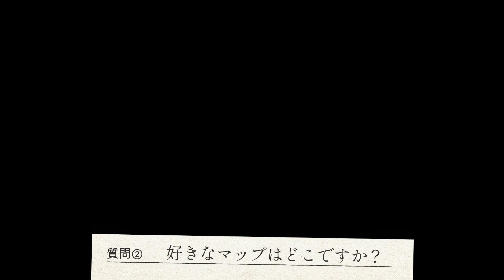【R6S】使用ガジェットについて。みなさんへの質問。 ps4版 レインボーシックス シージ RAINBOWSIX SIEGE 実況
[スポンサーさん募集中について]
僕のチャンネルを本気で応援してくださる方がもしいらっしゃいましたらスポンサーという形で応援してくださるとすごく嬉しいです(^.^)
youtube gamingのチャンネル↓

iPhoneなどのアプリでyoutubeをご覧になってる方は、safariなどのブラウザ（普通のインターネット検索）で「youtube gaming」を開いていただいて、スタジオマイノリティと検索してください(^.^)
(こちらのyotuube gamingのほうのチャンネルでスポンサーに登録できます。もちろん普通のyoutubeチャンネルと同じチャンネルですがyoutube gamingのサイトでしか登録できないみたいなのでお手数ですがよろしくお願いします(^.^))

・スポンサー限定動画が見れる
・スポンサー限定のバッチが名前の横につく
・僕が作った低クオリティのスタンプがチャットで使用できる
・スポンサー限定のチャットに参加できる

【使用機材】
・マイク：audio technica AT4060a
・マイク：Blue Microphone Mouse
・マイク：Electro-Voice RE320
・マイク：Shure SM7B
・マイク：RODE M1

・オーディオインターフェース：Steinberg UR28M
・マイクプリアンプ：WARM AUDIO WA73-EQ
・チャンネルストリップ：dbx 286s

・コンプレッサー：FMR AUDIO RNC1773
・コンプレッサー：dbx 266xs
・エキサイター：Aphex EXCITER

・ヘッドホン：AKG K712 PRO
・ヘッドホン：audiotechnica ATH-WS1100
・イヤホンモニター：SONY MDR-EX800ST

・PS4用アンプ：ASTRO mixamp
・PS4用ミキサー：BEHRINGER XENYX 302 USB

・PS4：PS4pro
・コントローラー：純正コントローラー

・モニター：I-O DATA ゲーミングモニター EX-LDGC241HTB2
・モニター２：BenQ ゲーミングモニター RL2460
・モニター３：Acer KA24240HQ